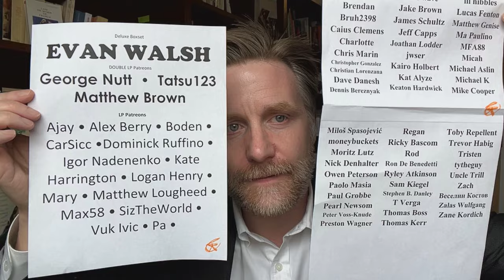AdriAnne Lenker teaches us Gratitude: "Bright Future" analysis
Of all the times to be alive, we are alive when AdriAnne Lenker was writing music. @AdrianneLenkerMusic @bigthief